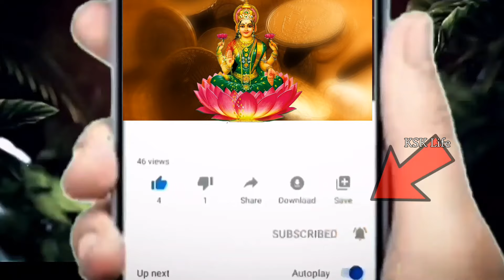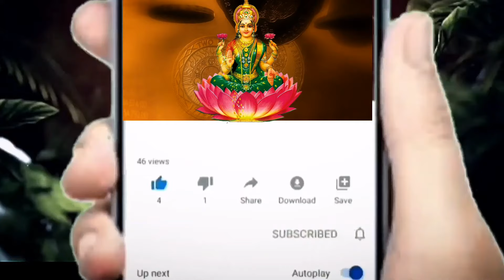సింహ రాశిలో పుట్టిన వారి లక్షణాలు ఏ విధంగా ఉంటాయో తెలుసుకోండి||Simha Rasi 2024